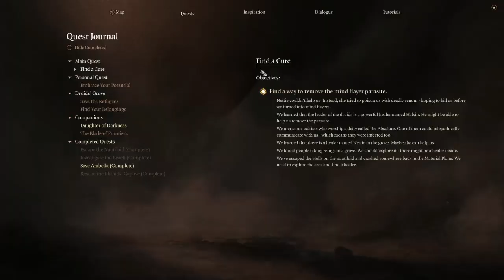Trever Aeon vs Baldur's Gate 3 (009 - Prison Break and Leaving the Emerald Grove)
Welcome to my uncommented Baldur's Gate playthrough featuring once again Trever Aeon! He's a local professional wrestling heel and if you like this content you can check out Trever's socials

We do not find ourselves in a good position, but it's not too hard to fix. Let's get out of this place. We have shit to do.

0:00 Jailbreak
7:35 Equipment Redistribution
11:55 Talking to Shadowheart
13:05 The Mysterious Artifact Appears to be Mine Now
14:45 A Much Needed Rest / Party Conversation
21:30 Testing if We’re Still Wanted
23:45 Talking to Zevlor
26:15 Clearly We Need More Resources and Supplies